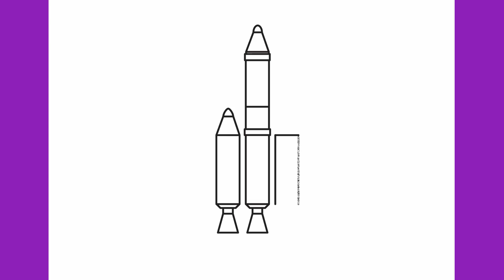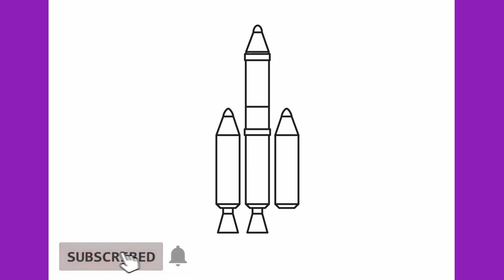How to draw a spaceflight simulator (rocket)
Let's draw a rocket (spaceflight simulator) step by step.

Thanks!